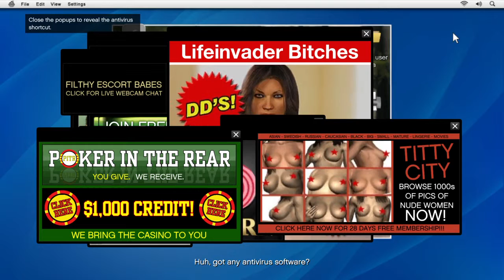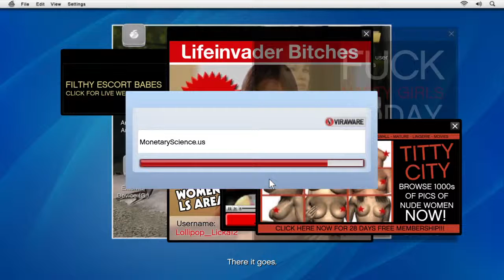Grand Theft Auto 5 First Person Walkthrough Part 9 PS4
NEW Grand Theft Auto 5 Gameplay Walkthrough Part 9 includes Mission 9 of the Campaign Story for Xbox 360, Playstation 3 and PC in HD. This Grand Theft Auto 5 Gameplay Walkthrough will also include a Review, all Michael, Trevor and Franklin Missions and the Ending.